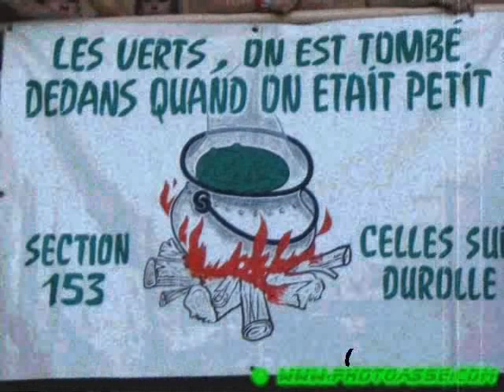En vert et contre tous..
just st étienne